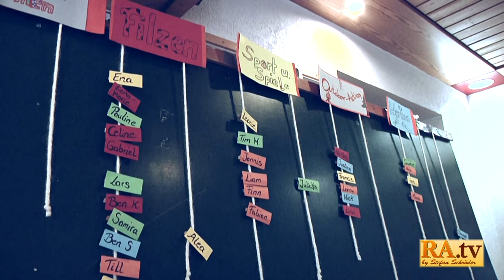7. Sommer Holiday Tour 2016 "Ferienbetreuung im MGH"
+++ 7. Sommer Holiday Tour +++

Das Mehrgenerationenhaus Ramstein.Miesenbach bot ganze 3 Wochen für je 40 Kinder eine Ganztags Ferienbetreuung an.
Die Kinder bekamen eine große Auswahl an Freizeitaktivitäten und konnten sich nach Herzenslust austoben und beschäftigen lassen.

Viele Ehrenamtliche halfen dem großartigen Mehrgenerationenhaus Team um Susanne Wagner die Kinder von morgens bis nachmittags zu unterhalten und mit ihnen zu spielen.

Die berufstätigen Eltern sind unendlich dankbar für dieses tolle Ferienangebot welches ja bekanntlich vom Jugendbüro zusammen gestellt wurde (VG Ramstein-Miesenbach)

- RAMSCHDER.tv / Jugendüro Ramstein

Der Beitrag enthält folgende Musiktitel von Youtube:
- Danzon_De_Pasion_Sting
- Dark_Lotus_Sting
- News_Theme_2
- Piano_March